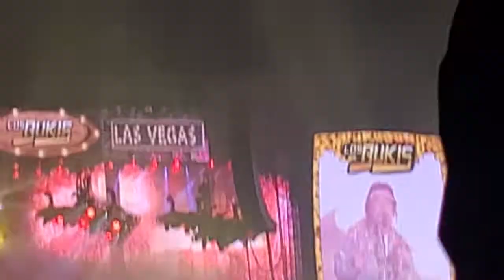LOS BUKIS "QUE VIVA EL AMOR"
VIERNES 12 DE AGOSTO 2022 LAS VEGAS